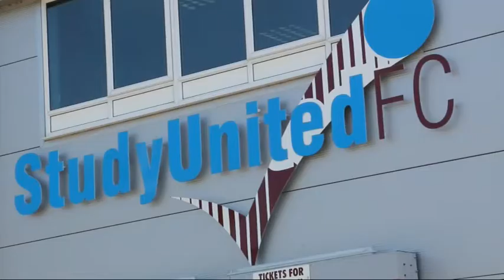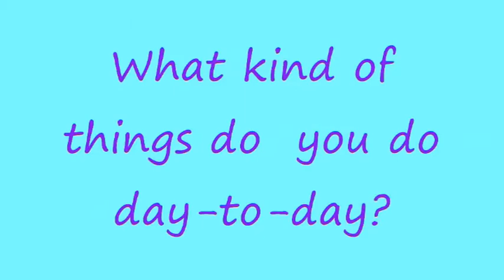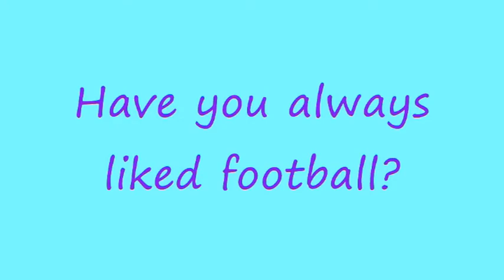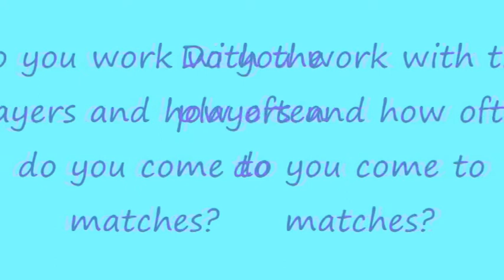The Emily and Neve Show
Emily and Neve came to Study Parks as part of our Summer of Fun sessions, funded by the Horizons Creative Arts Holiday Special fund.This is their TV show which interviews Scunthorpe United's Marketing and CRM Manager, Lesley Warburton. Apologies for the poor lighting on the interview clip.